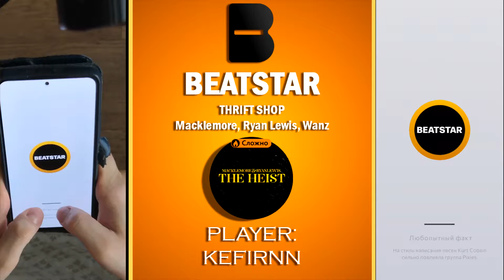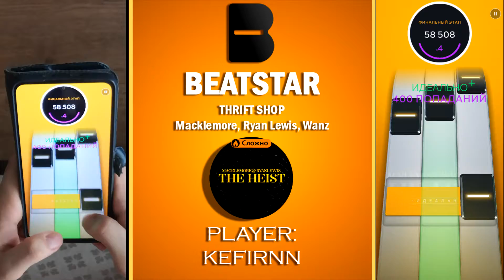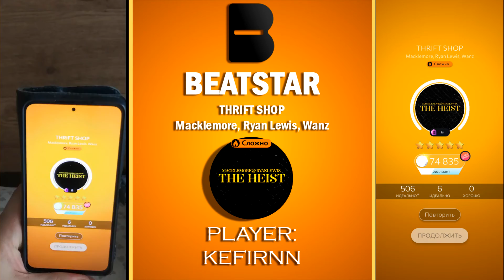BeatStar | Tour Pass Song (S8): Macklemore, Ryan Lewis, Wanz - Thrift Shop | Diamond (HARD LEVEL)